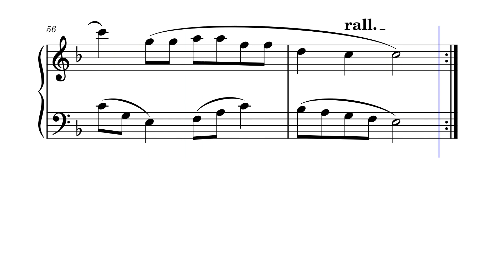Si mort a mors – Tri Yann (Sheet music - Partition)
Tri Yann (« Les trois Jean ») est un groupe folk rock français originaire de Nantes (Loire-Atlantique) formé en 1969. Le style musical du groupe est principalement inspiré de la musique traditionnelle et la chanson bretonne ainsi que les autres musiques celtiques traditionnelles.

En 1969, Jean-Louis Jossic, Jean Chocun et Jean-Paul Corbineau forment Tri Yann an Naoned qui signifie littéralement en breton « les trois Jean de Nantes » en rapport avec le prénom « Jean » commun aux trois fondateurs du groupe. Leur première apparition publique a lieu à Plouharnel le 27 décembre 1970, le jour de la Saint-Jean. Tri Yann an Naoned est né dans le sillage du mouvement de modernisation et de promotion de la musique bretonne et celtique lancé à partir de 1966 par Alan Stivell. À ses débuts, le groupe réinterprète des chansons traditionnelles bretonnes (surtout du pays gallo). Par la suite, il crée son propre répertoire original en français et en breton.

Tri Yann est l'un des groupes de musique celtique les plus connus en France. Il a contribué à la popularisation d'airs traditionnels comme Le Loup, le Renard et la Belette (La Jument de Michao), Les Filles des forges, Dans les prisons de Nantes, Si mort a mors ou Pelot d'Hennebont.

Formé en 1969, le groupe reste actif jusqu'à ses adieux à la scène en septembre 2021, ce qui en fait un des groupes français ayant la plus grande longévité (avec les groupes de rock progressif Ange et Magma), avec 52 ans de carrière ininterrompue avec ses trois membres fondateurs toujours présents. Le précédent record, en France, était détenu jusqu'en 2008 par les Frères Jacques (avec 37 ans de carrière).